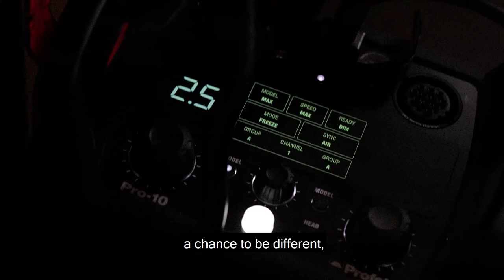My Vitiligo with Jyoti | MAKE UP FOR EVER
MY VITILIGO – EPISODE 2
MEET PEOPLE WITH VITILIGO - a series in 3 episodes.
Meet Jyoti, a French student. Watch his story on how he discovered vitiligo and his makeup experience.